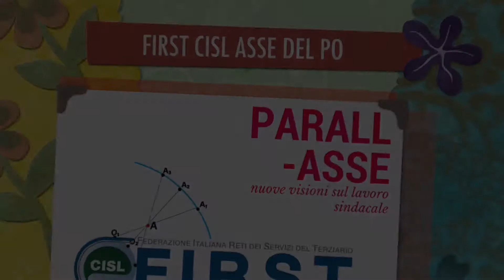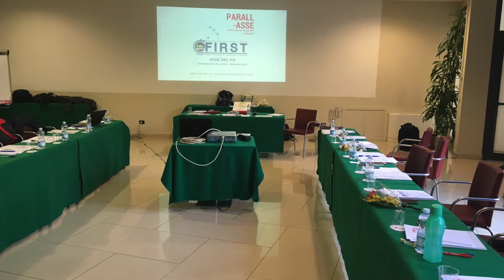FIRST CISL Asse del Po - Castelnuovo del Garda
"Parallasse", questo è il motto scelto per il Direttivo in sessione di studi della struttura territoriale della FIRST CISL dell'Asse del Po (Cremona e Mantova). a Castelnuovo del Garda, 8 e 9 marzo 2017.